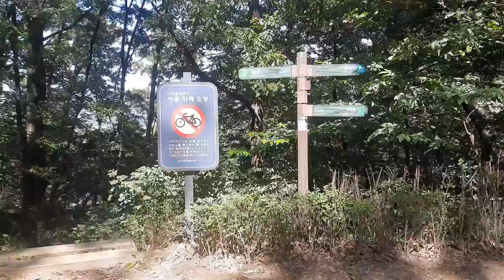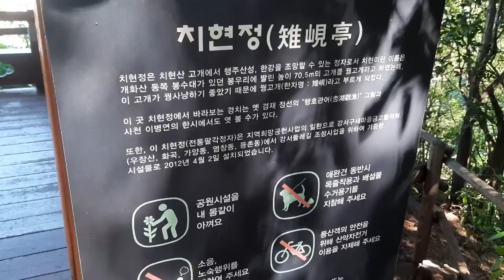20220910 5호선 방화역 치현산 치현정 서울식물원 버스로 귀가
20220910 Line 5 Banghwa Station Chihyeonsan Chihyeonjeong Seoul Botanical Garden Return by bus